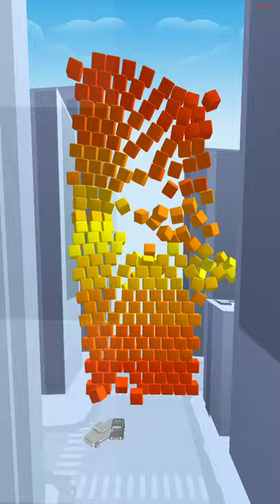Swing Loops - Grapple Hook Race - Gameplay Walkthrough Part 1 Levels 1-15 (Android, iOS)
📱 APP DESCRIPTION
Download From App Store iTunes:

Now try to name at least one of the parkour games – can you? Hardly you can! But not this time – check on your own why the game «Swing loops» will be your favorite …and sure unforgettable one!

Your mind keeps turning in an endless loop.

Literally! Just close your eyes and imagine…A huge megalopolis, thousands of skyscrapers, even traffic jams (such a real game design, do not be that surprised!) and you are running 🏃🏽‍♀️🏃right in the center of it. WOW! How do you feel about it?